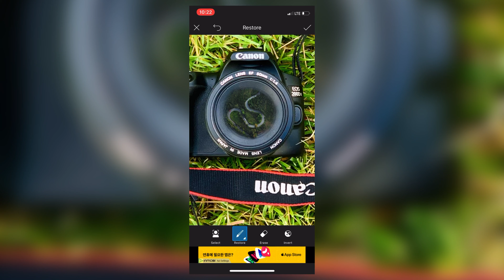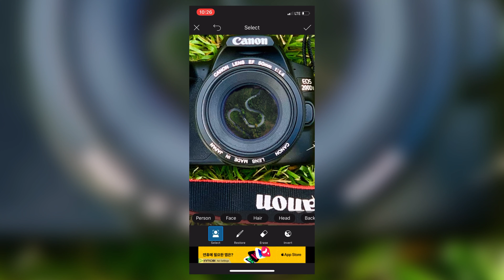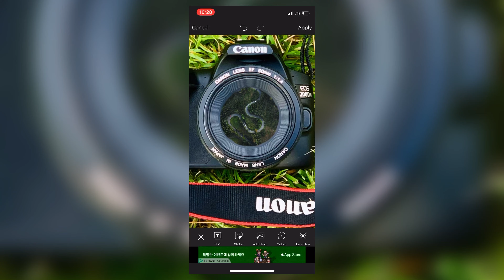How to edit photo on PicsArt / Tutorial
Hey guys I hope you enjoyed watching I edited this picture on my iPhone just using PicsArt you can download this app for both android and iOS devices

If you like this tutorial video then I can continue making different tutorials video on editing with smartphone